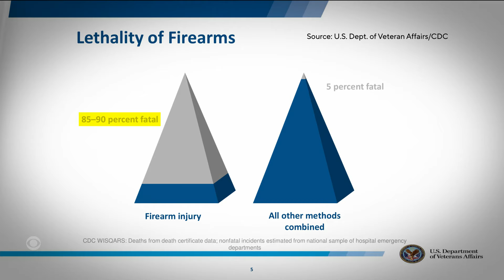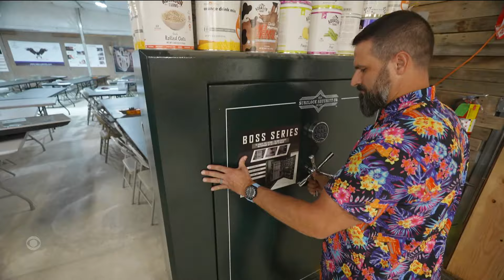Inside the movement to safely store guns for those facing suicide risk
In 2022, a record 50,000 people died by suicide nationwide, and more than half used a firearm. For "Eye on America," Nicole Sganga goes to Lafayette, Louisiana, where one veteran's offer to hold onto his friend's guns is now powering a movement.